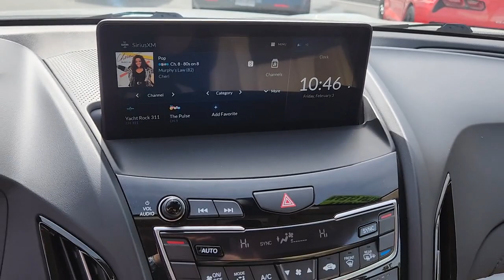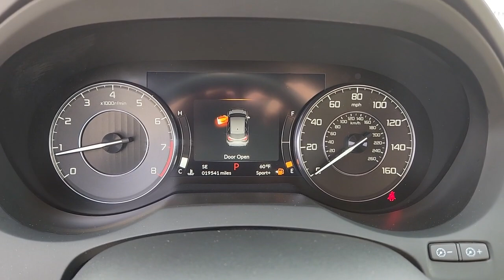2021 Acura RDX Las Vegas, North Las Vegas, Henderson, Summerlin, Pahrump 00330043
Platinum White Pearl Used 2021 Acura RDX Base available in 6520 Centennial Center Blvd., Las Vegas, Nevada at Prestige CDJR. Servicing the Las Vegas, North Las Vegas, Henderson, Summerlin, Pahrump area.

Prestige CDJR
6520 Centennial Center Blvd

22/28 City/Highway MPGbrbrbrWhite 2021 Acura RDX FWD 10-Speed Automatic 2.0L 16V DOHCbrbrPrestige has been awarded the Customer First Award of Excellence  the only full-line Chrysler Jeep Dodge and Ram dealer in Southern Nevada to win this award.brbrbrPrestige is ranked as the #1 Chrysler Jeep Dodge Ram dealer in the state of Nevada for five years in a row beating out all other Dodge Chrysler Jeep Ram stores.